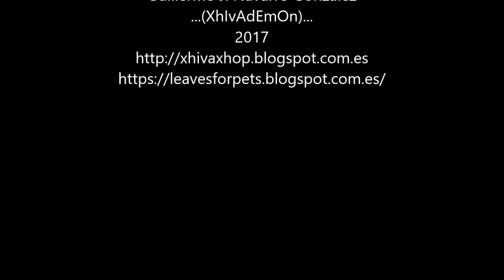Barbo Schuberti #2 - 2 Semanas de vida y persiguiendo copépodos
Sorry por el temblor, pero son muy pequeños y difíciles de enfocar.
El vaso goteante es como relleno el agua evaporada (más por la diversión de ver caer la gota que por otra cosa).
Como se puede ver, se han sacado la mayoría de hojas del acuario, pues ya llevaban demasiado tiempo y empezaban a atrancar el filtro.